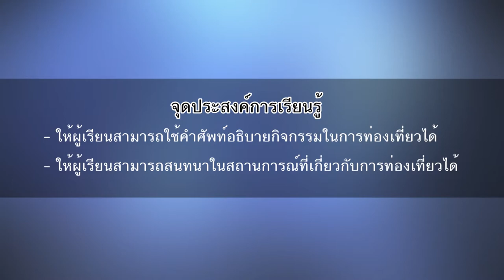Ready english_Unit2 (3/4)